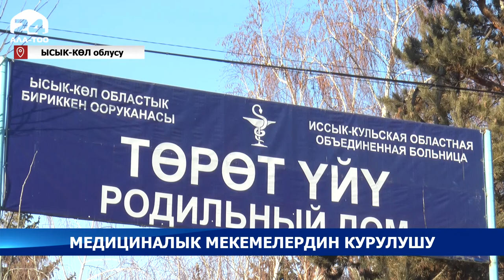Ысык-Көл облусунда медициналык мекемелердин курулушу